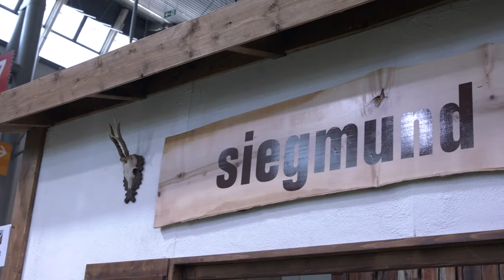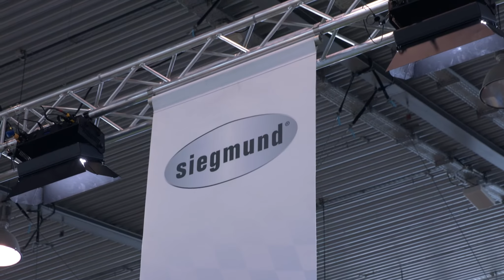Blechexpo 2021 in Stuttgart - Bernd Siegmund GmbH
It was finally that time again: We could take part in an exhibition!
After more than two years without events, the visit of the Blechexpo was something very special for us.

Our highlight at the exhibition were, besides the presentation of our product novelties, the direct contact with our customers and partners. We were very happy about the personal dialogue and many interesting conversations!

We look forward to welcoming you to our exhibition booth again soon.